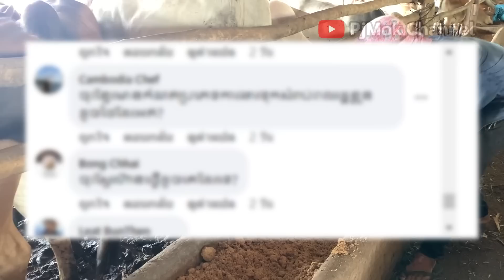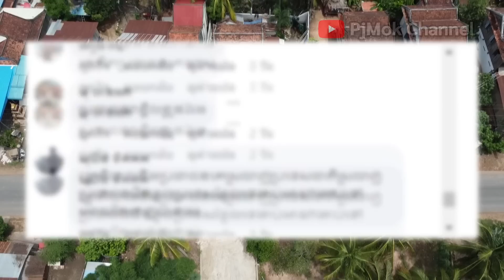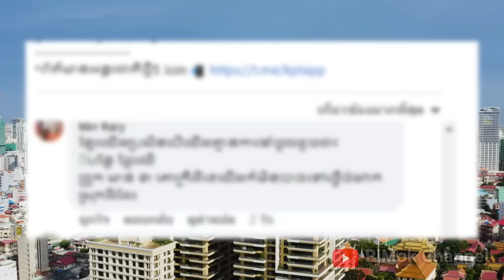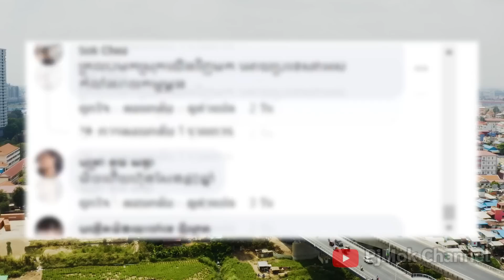กัมพูชาเสียงแตก!! ลุยด่าผู้นำประเทศ หลังไม่พอใจไทยห้ามแรงงานต่างด้าว พ้อไทยเจริญกว่า!!(หมดสภาพ!!)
เมื่อไทยลุยจับแรงงานต่างชาติที่ทำงานแบบผิดกฎหมาย และเข้าทำงานแย่งอาชีพคนไทย ทางการไทยจึงประกาศเอาจริงในมาตรการต่างๆ ส่งผลให้แรงงานกัมพูชาบางส่วน ไม่สามารถทำงานต่อได้ และพยายามหาวิธีต่างๆในการอยู่ต่อหรือบางส่วนกำลังมองหาช่องทางกลับบ้าน นอกจากนี้ในโซเชียลของกัมพูชาก็เกิดเสียงวิพากษ์วิจารณ์อย่างหนักกับกรณีที่เกิดขึ้น พร้อมกับบอกต่อว่าประเทศไทยเป็นประเทศที่เจริญกว่า จึงทำให้ชาวกัมพูชาหลายกัน ตัดสินใจไปเป็นแรงงานที่นั่น อย่างไรก็ตาม พวกเขาก็พยายามเรียกร้องไปถึงผู้นำประเทศกัมพูชา เพื่อให้จัดการกับปัญหาที่เกิดขึ้น และเรียนรู้จากไทย

แหล่งอ้างอิงเพิ่มเติม